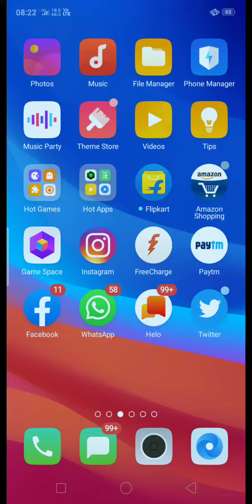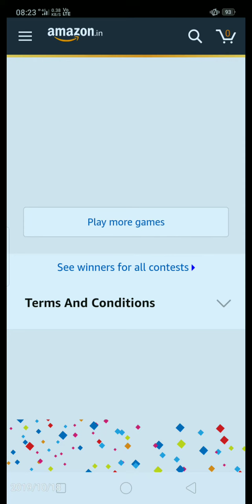Amazon Daily Quiz Answer Today | Prizes Win Fujifilm X-T100 | 18 October 2019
नमस्कार आदाब सत श्रीअकाल दोस्तों । ब्लूफिन इंटरटेनमेंट चैनल में आपका स्वागत है। देखने से पहले कृपया मेरे चैनल को सब्सक्राइब▶️ कर ले और साथ ही घंटे🔔 को दबा दें, ताकि नये वीडियो की सूचना आपको मिलती रहे, साथ ही लाइक👍 एवं शेयर करना ना भूले। मेरे चैनल पर समय देने के लिए धन्यवाद ।🙏

Good Morning Guys, Before Watching Please Subscribe▶️ to my Channel and also Press the Bell🔔 icon so That U Keep Getting Information about New Videos, as well as don't Forget to Like👍 and Share. Thank U for Taking Time on my Channel. 🙏

Amazon Great Indian Festival Tap & Win Quiz Questions Answers, Chance to be Won Prizes Worth Over ₹10* Lakhs.

Amazon Great Indian Festival Tap & Win Quiz Answers, Chance to Win Prizes Worth Over ₹5Lakhs to be Won.

Amazon Great Indian Tap & Win Quiz Contest Chance to Win Prizes Over Worth ₹8 Lakhs to be Won.

Amazon Great Indian Festival Tap & Win Quiz Questions Answers, Chance to Win Prizes Worth Over ₹8Lakhs to be Won.

Amazon Great Indian Festival Quiz Contest Questions Answers Chance to Win One Plus 7 Pro* Quiz Contest end at 31 October 2019.

Q1 – Which Of The Following Inter-Molecular Forces Enables Us To Write On The Blackboard With A Chalk?

Ans – Adhesive Force

Q2 – ‘Three Gorges Dam’ Is The Worlds Largest Hydroelectric Project Dam. In Which Country Is This Dam Located?

Ans – China

Q3 – The Largest Island In The World Is Greenland. It Is An Integral Part Of ______ Country. (Fill In The Blank)

Ans – Denmark

Q4 – Narain Karthikeyan Is The Sports Man In The Field Of Which Sport?

Ans – Formula One Racing

Q5 – Which Among The Following Is NOT A Work Of Rabindranath Tagore?

Ans – Kapala Kundala